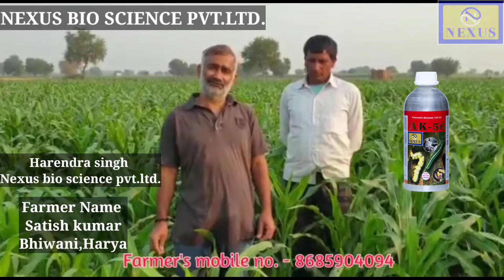AK-56 / farmer feedback / Nexus bio science pvt. ltd.